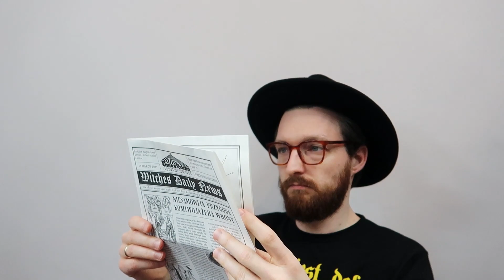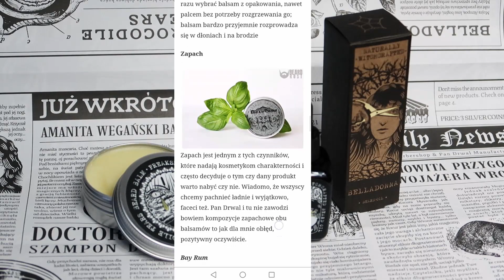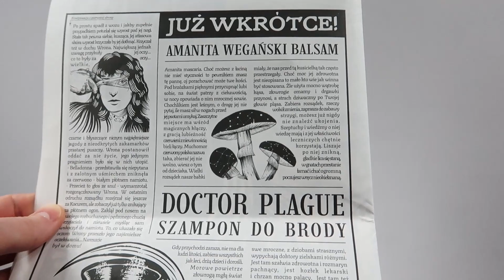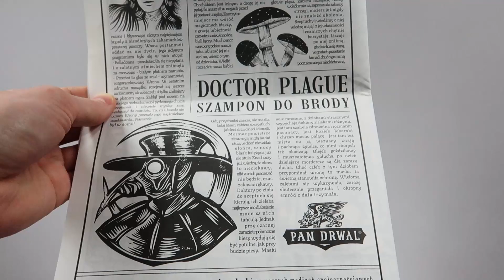Pan Drwal Freak Show - recenzja balsamu Crocodile Tears i olejku do brody Belladonna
Dziś przyglądamy się nowej odsłonie kosmetyków z serii Freak Show, które są owocem współpracy marki Pan Drwal i barber shopu Petit Pati. Zapraszam do oglądania.

Muzyka:
19th Floor - Bobby Richards

Nawigacja:
00:00 - Wstęp
00:46 - Co nowego?
02:07 - Balsam do brody Crocodile Tears
02:50 - Olejek do brody Belladonna
04:36 - Podsumowanie